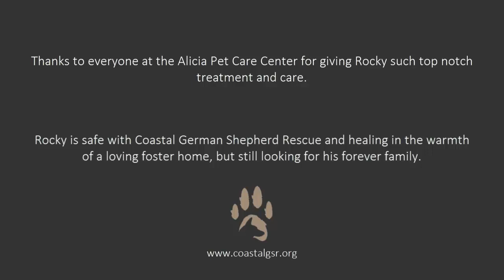Rocky - Coastal German Shepherd Rescue OC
*WARNING - CONTAINS ONE GRAPHIC IMAGE*

We were contacted early one morning by a local shelter to help with an emergency situation. Late one night, a family turned their 10 month-old German Shepherd puppy in to the shelter who was missing one of his hind feet. They claimed they didn't know what happened, but they thought he might have "eaten it." The puppy was obviously in dire straits and needed medical attention above and beyond what the shelter could immediately provide, so they contacted us to help.

Coastal German Shepherd Rescue rushed to Rocky's aid, pulling him from the shelter and taking him right to Alicia Pet Care Center. Upon examination, our vets discovered ligature marks in addition to the festering wounds. They believe that Rocky was chained up and the chain wrapped around his foot so tightly that he literally chewed off his foot to free himself from the confinement and the pain. He had a massive infection in his leg and the tissue was all necrotic; his leg had to be removed, due to the damage and infection.

If you'd consider making a donation to help Rocky and other dogs like him, your generosity is much appreciated by hundreds of dogs!